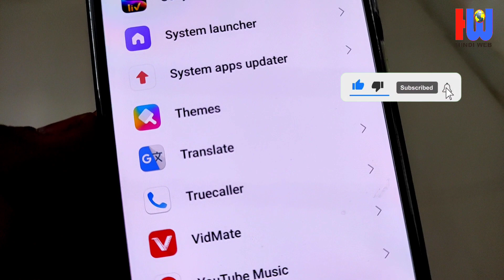Truecaller ID disable || Truecaller Notification Band kaise kare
Tap to fix by giving Truecaller the ability to display over other apps
Truecaller Notification off